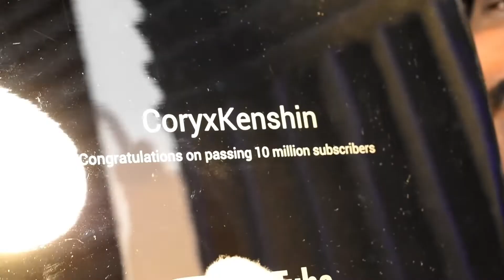Cory receiving the Diamond Play Button🤩